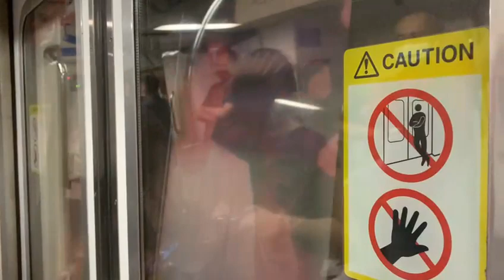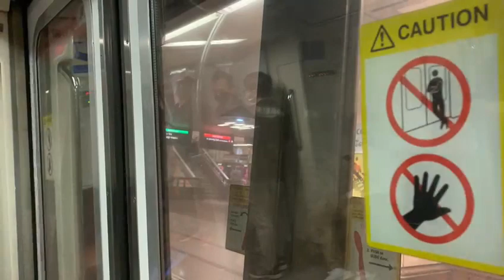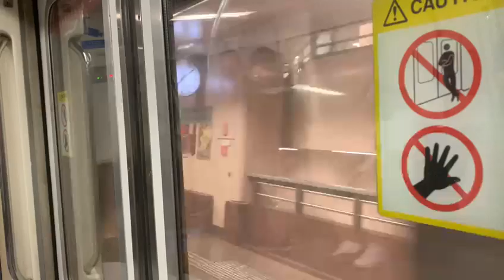SMRT C151 111/112 EW14 Raffles Place to EW13 City Hall (→ EW1 Pasir Ris)(1)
Flimed on 3 June 2022, 7:18pm
Train and model: Kawasaki Heavy Industry and C151
Set: 111/112
Carriage: 3112
Train terminate: EW1 Pasir Ris
Stretch: Raffles Place to City Hall
Route: Joo Koon to Pasir Ris